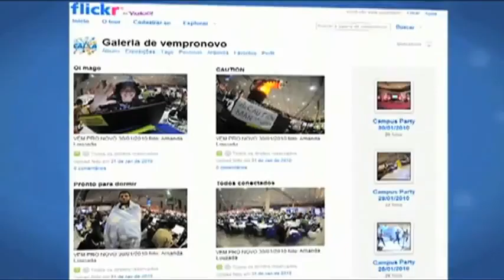Campus Party 2010 - Video Case Recheio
Vídeo Case da produtora Recheio na Campus Party 2010.